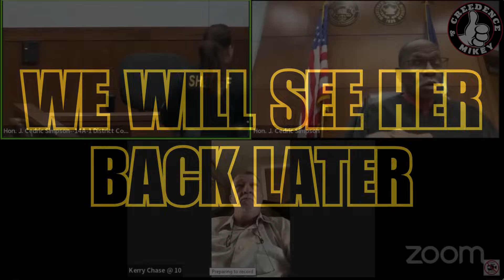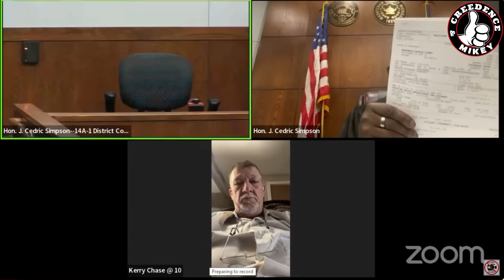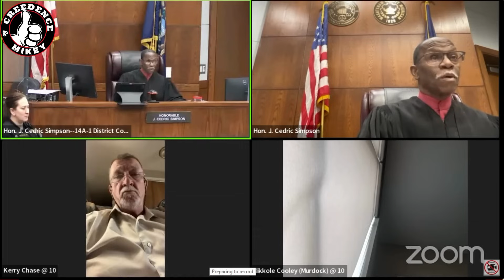Judge Simpson I SWEAR I'M NOT DRINKING! It Was Just MOUTHWASH!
We Got A Court Case